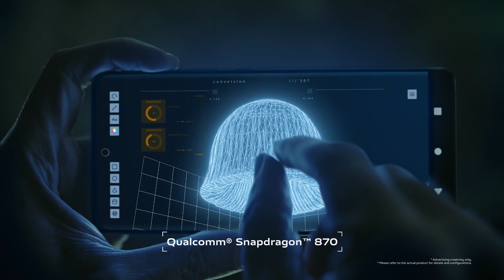Sleek Performance by vivo X Series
Powered by the Qualcomm Snapdragon 870 processor, vivo’s new X60 Series provides fast computing speed and smooth multitasking capabilities. The series features a high screen refresh rate of 120Hz, displaying crisp images without smears or blurs.